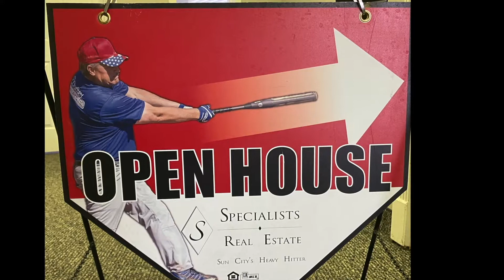Specialists Real Estate